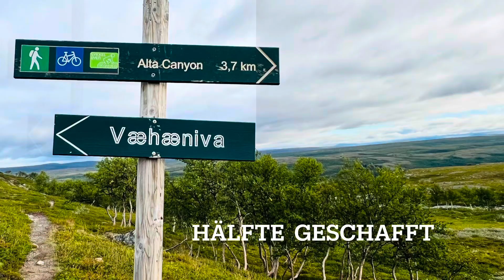Schlittenhunde /Alta Canyon 2023